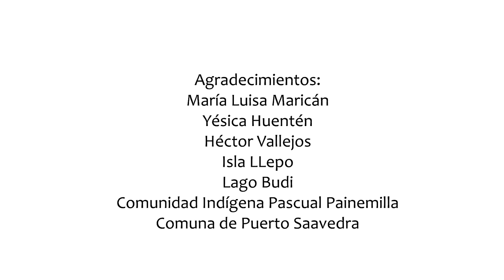Confección ancestral de la Pilgua: María Luisa Maricán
María Luisa Maricán es una "Guillatufe", reconocida como la oradora espiritual en su comunidad mapuche  "Pascual Painemilla". Mujer de tremenda sabiduría nos enseña la Pilgua: bolsa elaborada con las fibras tiernas del "Chupón"; sin utilizar herramientas solo anudando los solo anuda el cordel. Técnica ancestral mapuche desarrollada en zonas costeras como Puerto Saavedra.